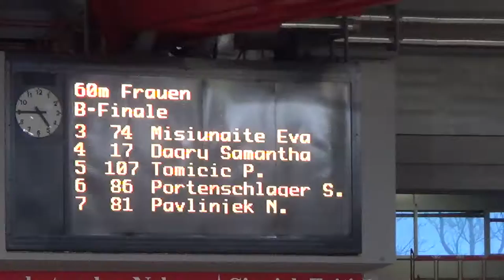ASVÖ Vienna Indoor Gala 2017 - 60m Frauen B-Finale